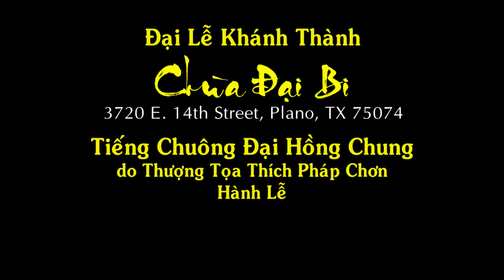Tieng Chuong Dai Hong Chung trich trong Dai Le Khanh Thanh Chua Dai Bi